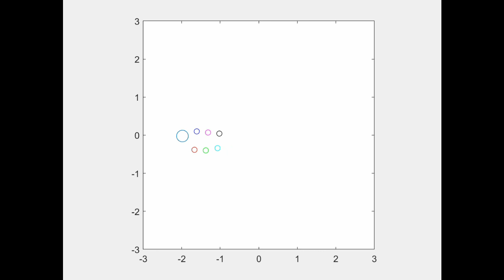Simulation of piloting a rectangular configuration